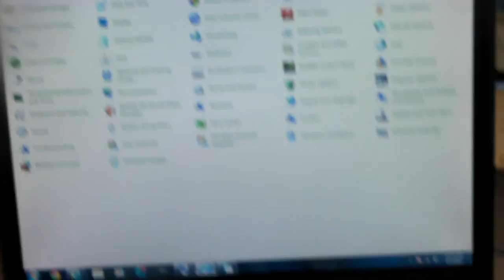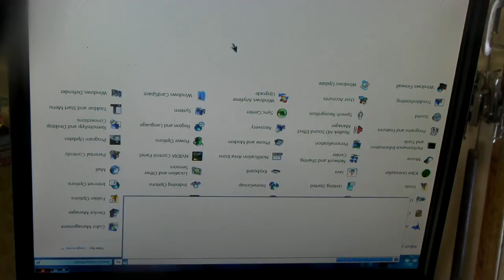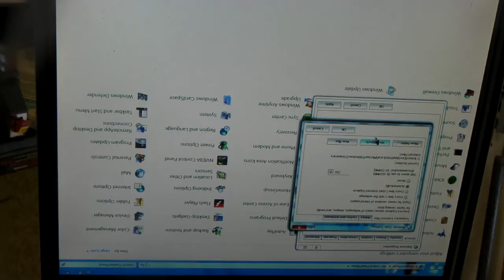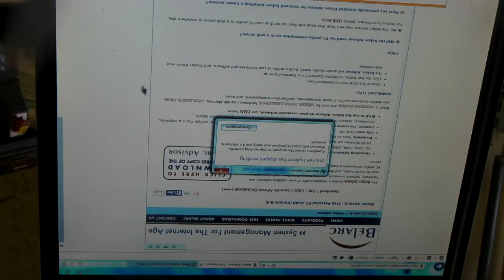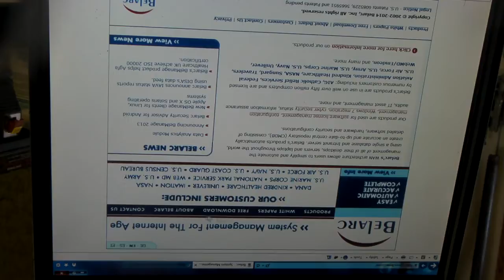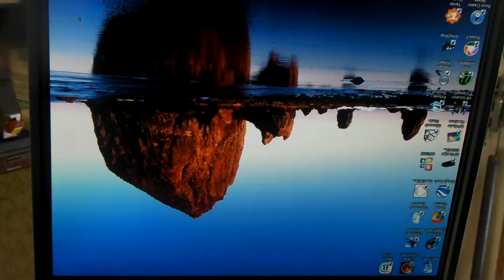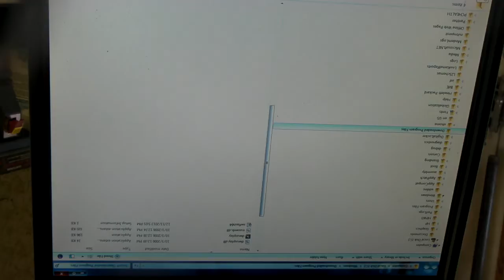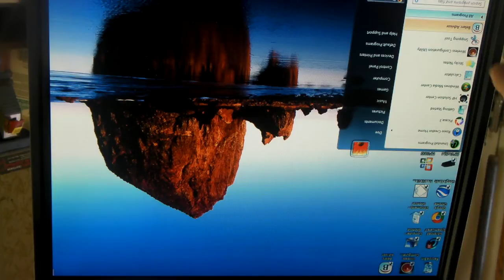Tom 14 4 2 Win7 32 not 64 Bits, Belar's